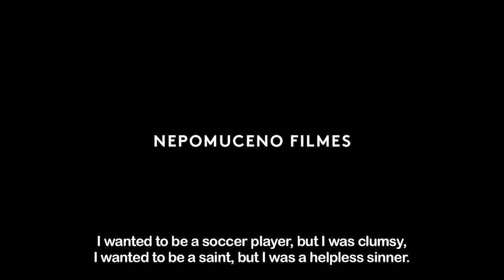EDUARDO GALEANO VAGAMUNDO | Trailer | DOK.fest 2019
The Uruguayan writer, journalist and essayist, Eduardo Galeano, played a vital role in the historical analysis of Latin America’s dictatorships. In this portrait he speaks about existence and the things that give the world meaning. A cinematic embrace of his life’s work.

Brazil 2018 – Director: Felipe Nepomuceno
Writer: Felipe Nepomuceno. Camera: Breno Cunha, Pedro von Kruger, Lula Carvalho, Guga Millet, Walter Carvalho. Sound: Evandro Lima, Bernardo Gebara. Editing: Felipe Nepomuceno. Music: Marcos Nimrichter. Production: Nepomuceno Filmes. Producer: Tereza Alvarez. Length: 70 min.